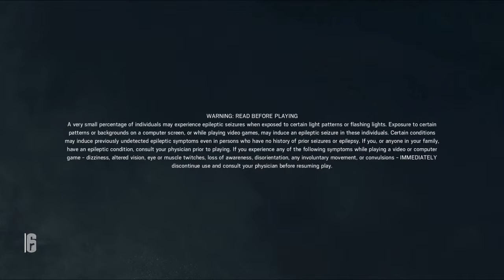Tom Clancy's Rainbow Six® Siege E7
Thank you guys for watching an plz SMAS THAT LIKE BUTTON and enjoy you're day or